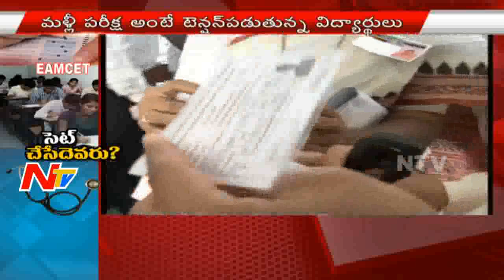TS Govt. to Take Decision Over EAMCET 3 Today | Students High Tension